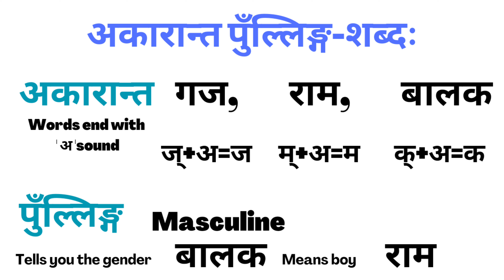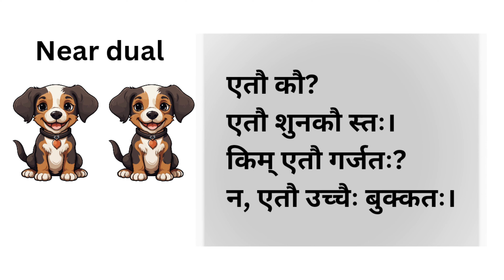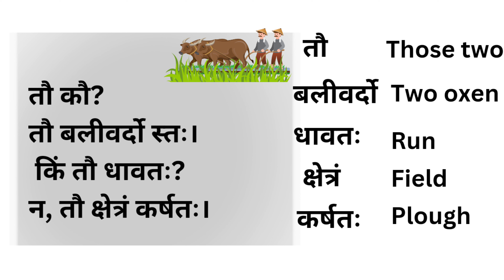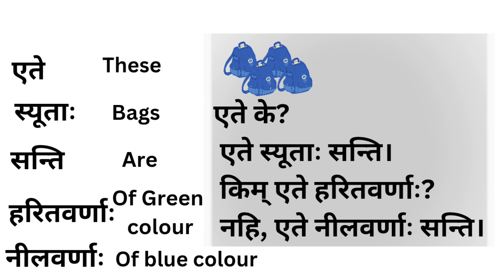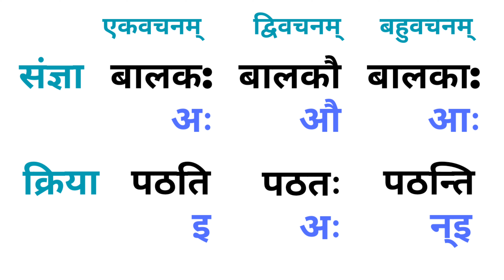SANSKRIT 6TH CLASS FIRST LESSON